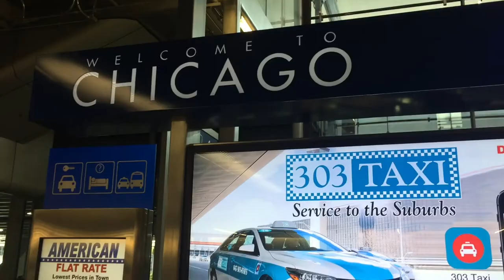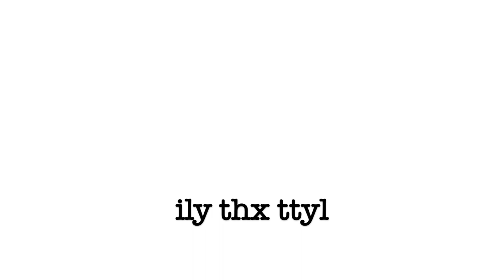Surprising My Sister in Chicago | Rachel D. Ramirez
I flew to Chicago to surprise my sister at Moody Family Weekend!